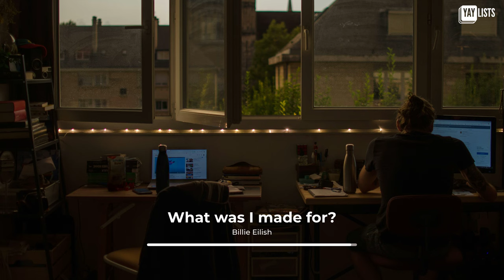Relaxing Office Music 2024 | Calming Songs for Focused Work ~ Soft Ambient Music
Escape into serenity with our Acoustic Relaxing Music Mix. Immerse yourself in carefully selected acoustic melodies featuring guitars, pianos and soothing strings. Perfect for unwinding, meditation, or creating a tranquil atmosphere, this mix offers a therapeutic journey to inner peace. Let the gentle harmonies wash away stress, providing a soothing backdrop for any moment of calm and relaxation.